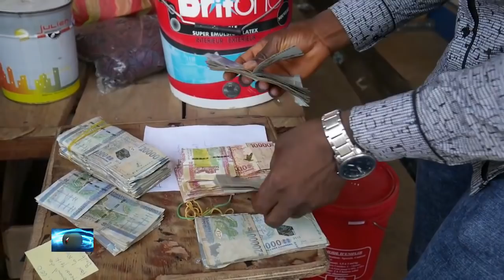Conakry Nouvelles AFAPIL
AFAPIL (Association Franco Africaine Pour L'intégration à Limoge)